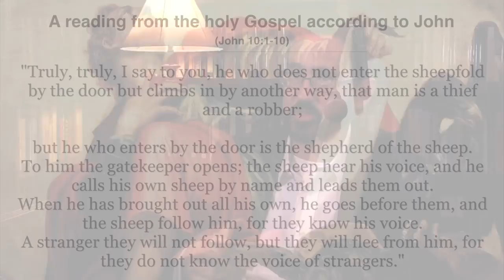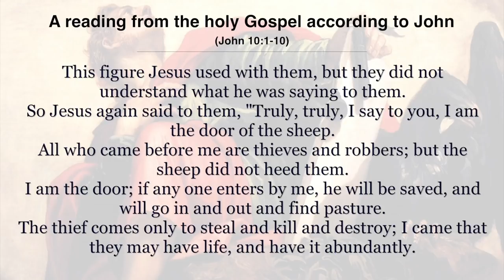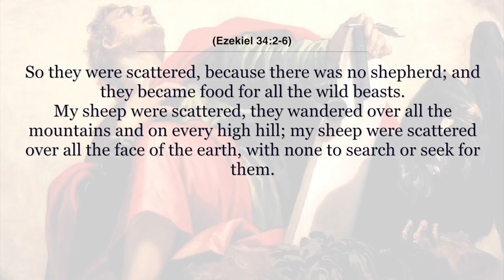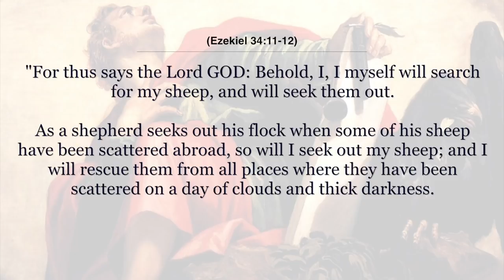The Good Shepherd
Jesus call himself the Good Shepherd in John 10.  Why?  And what did it mean for Jesus to call himself the Good Shepherd?

What details of what we know about shepherds in ancient Judaism can shed light on what Jesus is fully intimating to his audience when he designates himself as the Good Shepherd? How does this apply to eternal life?  And, what does this reveal about Jesus' identity, especially in light of the prophet Ezekiel?

To learn more about Jesus as the Good Shepherd, along with the connection between the Gospel reading, Responsorial Psalm, and the Old Testament reading for this Sunday's Mass, subscribe today to The Mass Readings Explained: